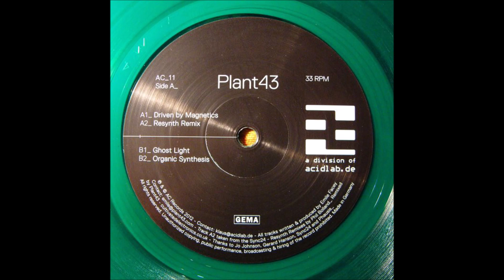Plant43 - Organic Synthesis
Plant43 ‎– Driven By Magnetics [AC Records ‎– AC_11]

Plant43: (Emile Facey)
First inspired by Kraftwerk and the Street Sounds hip-hop compilations in the early 1980s, London based Emile Facey was hooked on electro from an early age. In 1998 he started promoting electro events in London and connecting with other producers and DJs from the UK and abroad. This led to him building his first bedroom studio and, after a few years of learning, honing and recording, Emile’s Plant43 project saw it’s first vinyl release in 2006 on the much-missed Ai Records. Since then he’s released over 100 tracks on many highly respected labels including Frustrated Funk, CPU, Semantica, Shipwrec, AC Records, Bleep43 Recordings, Cultivated Electronics and Trust.
He is also a graphic designer, illustrator and co-founder of bleep43.com, which is dedicated to celebrating electronic music. Since 2002, Emile has played live alongside DJ Stingray, ERP/Convextion, Surgeon, DJ Overdose, Urban Tribe and many others.